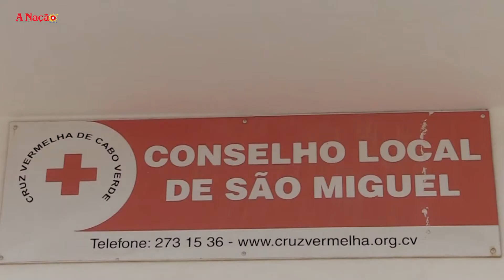Papel de Cruz Vermelha no desenvolvimento do conselho de São Miguel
A delegação da Cruz Vermelha no Concelho de São Miguel junto com empresas públicas e privadas e a sociedade civil lançou, em maio deste ano, o projeto "NHA CASA NHA MAIOR RIQUEZA".
Um projeto que tem dignificado e melhorado a vida de muitas pessoas naquela comunidade com a construção de casas de banhos em habitações de famílias menos favorecidas.

Jornalista: Miriam Pires

Imagem e Edição : Milene Gonçalves